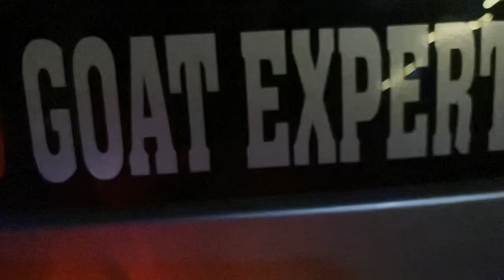Bakro ki routine||2024 ki tyari shuru||USTAD BILAL ki tyari shuru||بکروں کی روٹین شروع|new formula